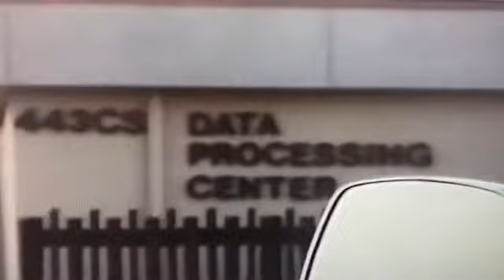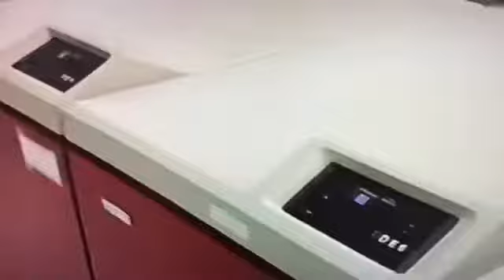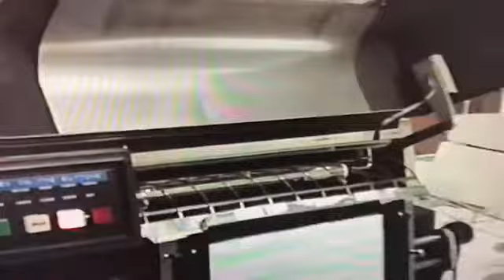Altus AFB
DPC